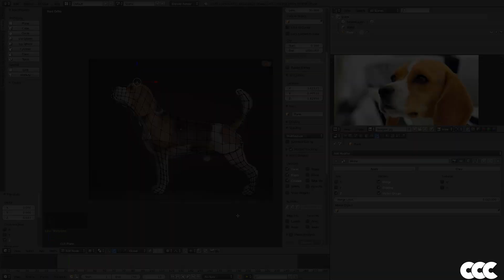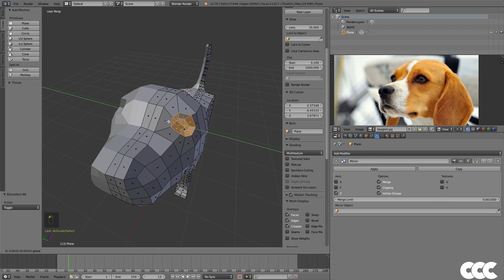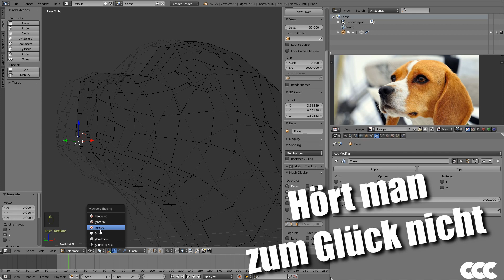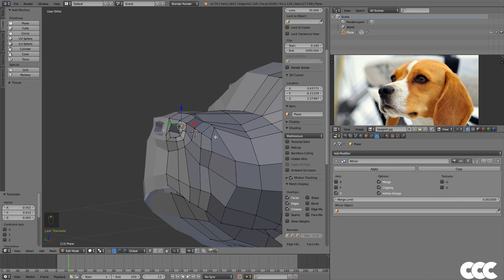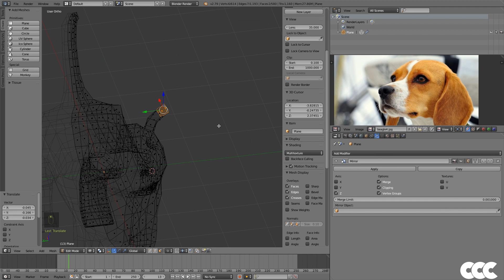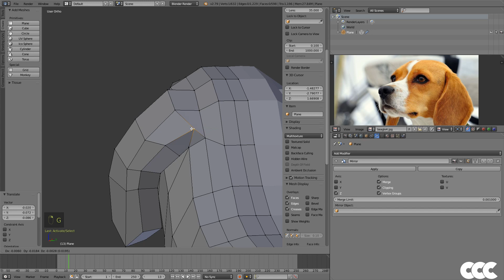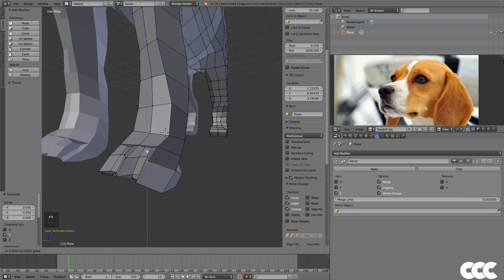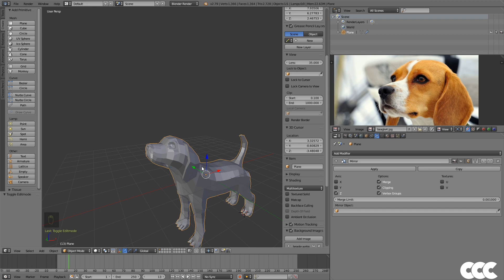Einen HUND in BLENDER kreieren! | Tutorial Part 2/3: Details | DE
Ein Hund scheint erstmal ein ziemlich kompliziertes Modell zu sein, doch mit ein paar Tricks ist es selbst für einen Anfänger keine große Kunst mehr.
In dieser Tutorial-Serie zeige ich euch Schritt für Schritt, wie ihr aus einem einzelnen Plane, einen süßen Cartoon-Hund entstehen lasst.

Wenn ihr das Video nur anschauen wollt, empfehle ich eine höhere Geschwindigkeit. :D
Viel Spaß!